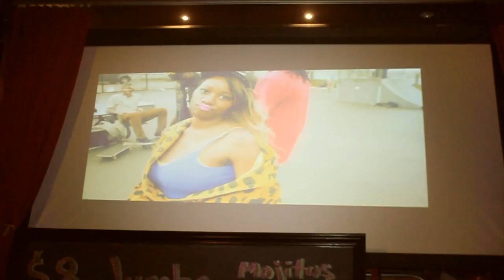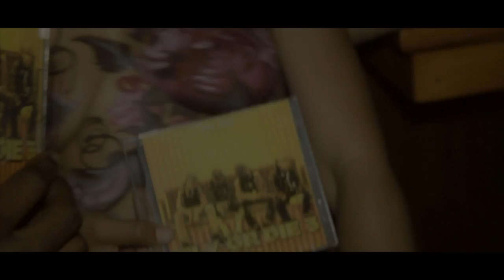ft Dai Burger - FODC Recap Pt1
Fly Or Die Concert was a movie. RSNY tore down Tammany Hall, alongside the "Take One Band", Dai Burger, Eric Sosa and Top $ Raz. This is part 1 of the concert recap.

CHASE YOUR DREAMS FROM THE ROCK TO THE TOP